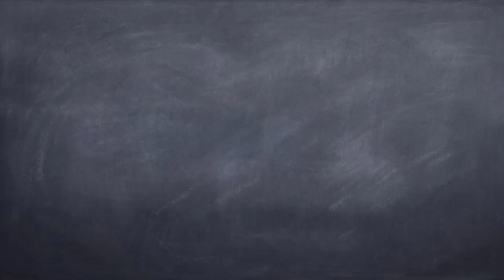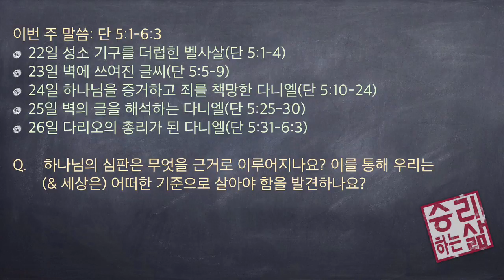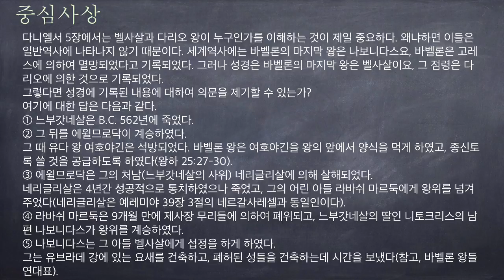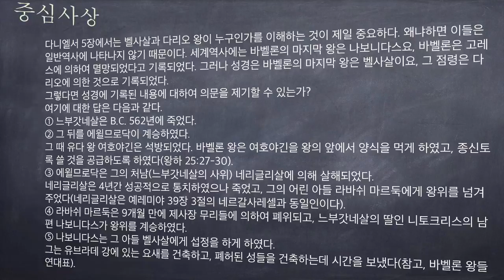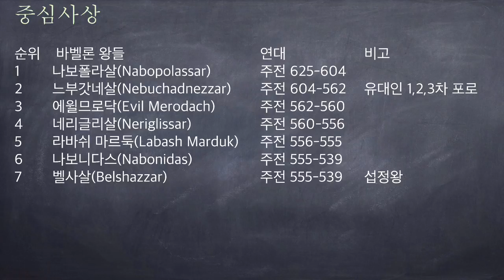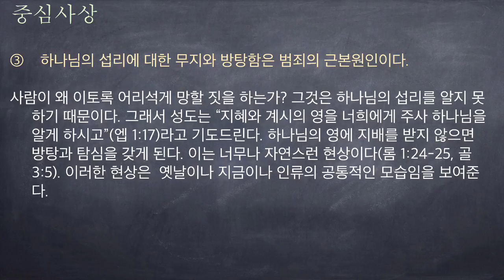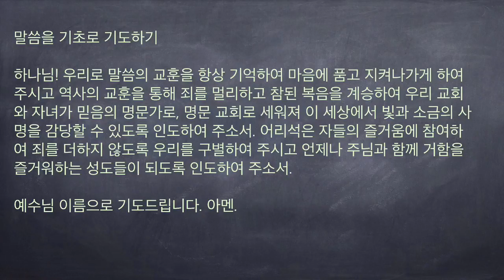[구속사로 조망한 성경연속 강해집] 다니엘 16 (단 5:1-4) [승리하는 삶]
성소 그릇을 더럽힌 벨사살(단 5:1-4)
1    벨사살 왕이 그의 귀족 천 명을 위하여 큰 잔치를 베풀고 그 천 명 앞에서 술을 마시니라
2    벨사살이 술을 마실 때에 명하여 그의 부친 느부갓네살이 예루살렘 성전에서 탈취하여 온 금, 은 그릇을 가져오라고 명하였으니 이는 왕과 귀족들과 왕후들과 후궁들이 다 그것으로 마시려 함이었더라
3    이에 예루살렘 하나님의 전 성소 중에서 탈취하여 온 금 그릇을 가져오매 왕이 그 귀족들과 왕후들과 후궁들과 더불어 그것으로 마시더라
4    그들이 술을 마시고는 그 금, 은, 구리, 쇠, 나무, 돌로 만든 신들을 찬양하니라